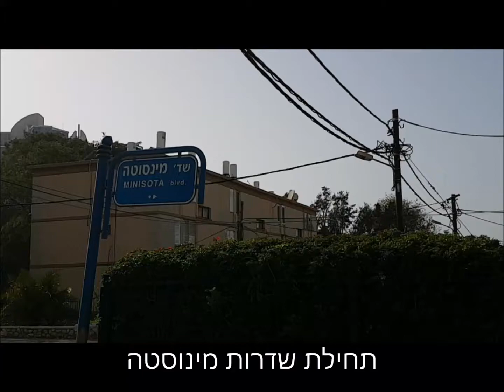האם זהו כביש מסוכן?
תחילת שדרות מינסוטה נסללת ככביש שצפונות בו סכנות.